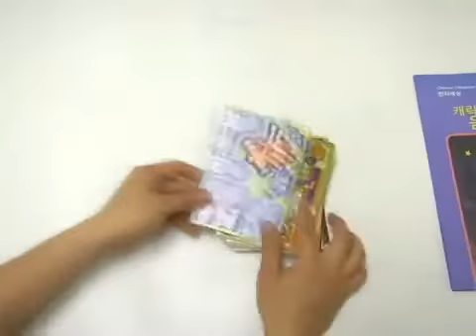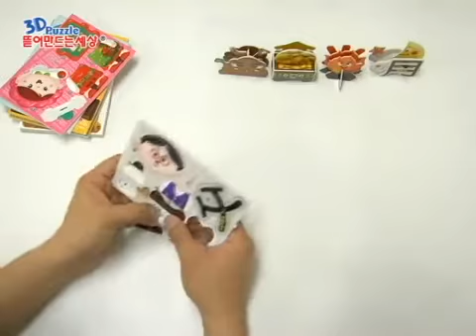한자 세상(Chinese Character World)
한자 세상(Chinese Character World)입니다.
SCHOLAS 3D PUZZLE POP OUT WORLD  EDUCATIONAL DIY TOY Chinese Character World